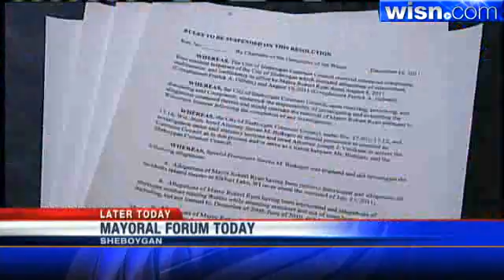Sheboygan Mayoral Debate To Be Held Thursday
The final candidates in the Sheboygan mayoral recall election will face off in a candidate forum Thursday night.